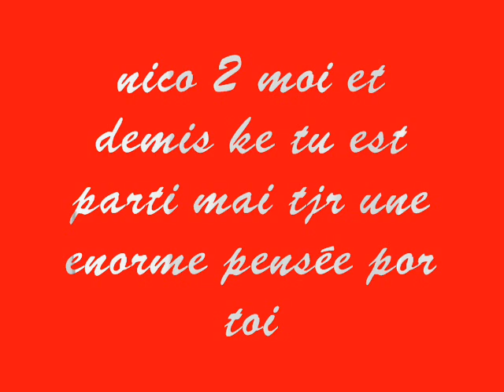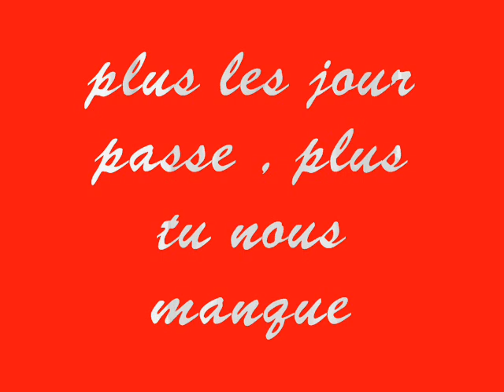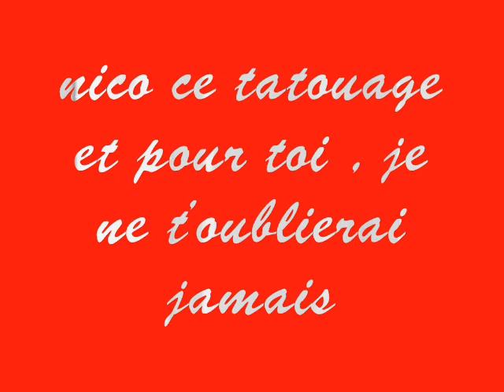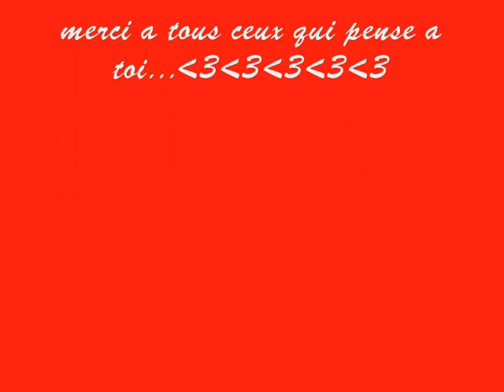hommage nicolas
nico je t'aime , je t'oublierai jamais , tu restera tjr dans mon coeur